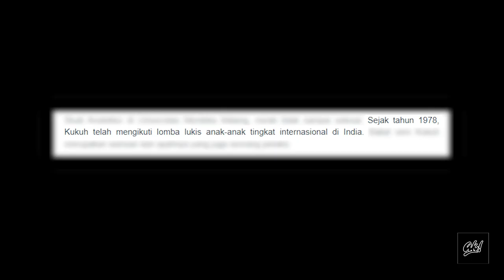Jujur dan Yakin Kunci Berkesenian Kukuh Nuswantoro, Pemenang UOB 2017